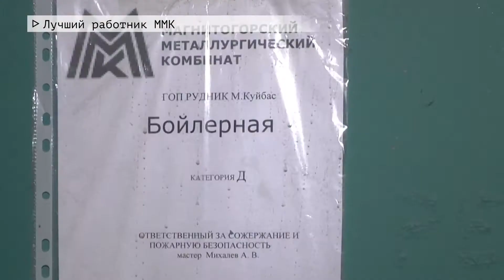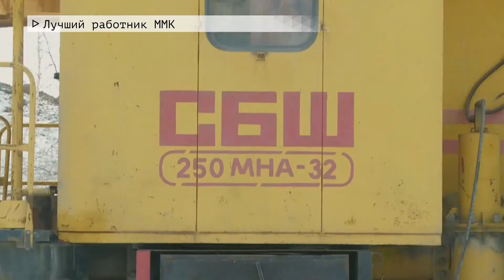Время местное Эфир: 07-04-2021 - Лучший работник ММК